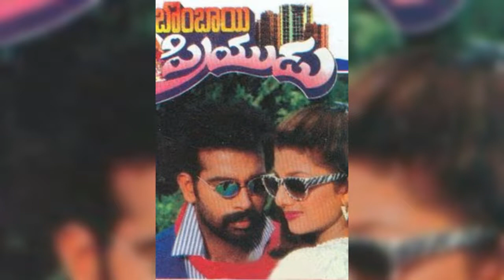Guppedu Gundenu Thadithe Song Bit from Bombay Priyudu Movie